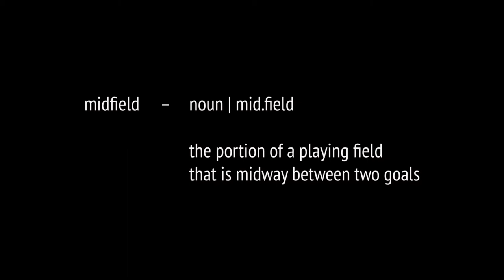Trailer: Waiting in the Midfield - a documentary short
Omar, a 24 year old Syrian refugee and a former professional soccer player attempts to make a new life for himself in Greensboro, NC while waiting for a chance to see his family and to play professional soccer again.